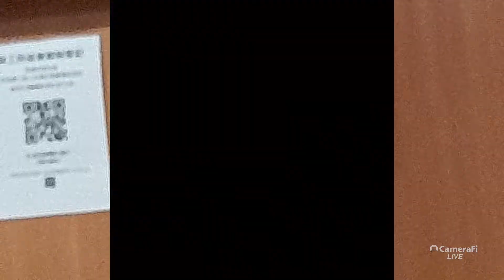Android
Sony Xperia Pro 1 5G:

Computer
ASUS PC Book:

Camera
Rode Smartlav
DJI OM5
SanDisk 1TB

Video Editing
Kinemaster
CyberLink
PowerDirector
Filmora
Adobe Creative Suite
iMovie

Live Stream
Camerafi

Camera Recorder